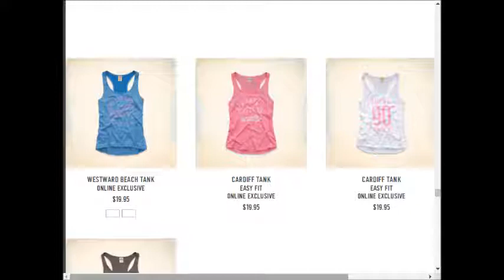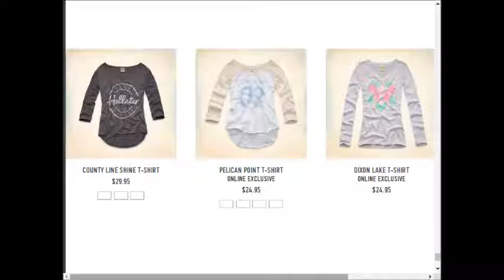Hollister weekly deals AD coupons preview 0910 0917 2017 vol22